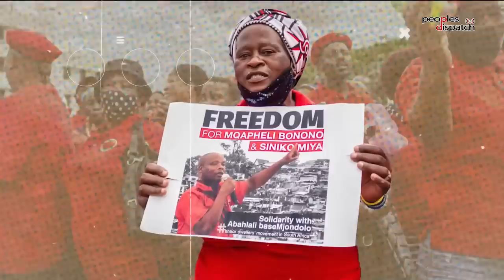Daily Debrief: Niger's coup and anti-French sentiment in West Africa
- Niger's coup, ECOWAS threats, and the role of France
- Giorgia Meloni is Washington's latest best friend